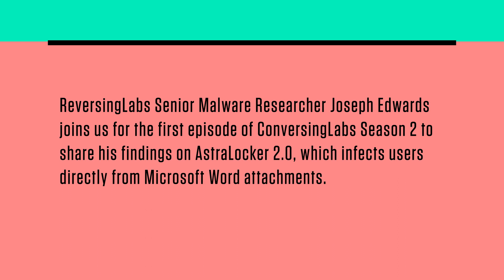ConversingLabs - Smash and Grab: AstraLocker Breach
We chatted with ReversingLabs Malware Researcher Joseph Edwards about his research on AstraLocker 2.0. Learn more about ConversingLabs

Request a DEMO today ← and we'll show you how ReversingLabs detects more advanced file based threats faster than anybody in the industry!

Explore our YouTube channel to learn more or visit us